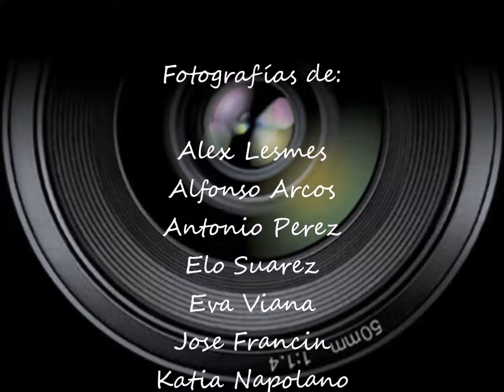TEMA SEMANAL: AGUA. SEPTIEMBRE 2017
Vídeo Reportaje temático para el Grupo Captando Imágenes.